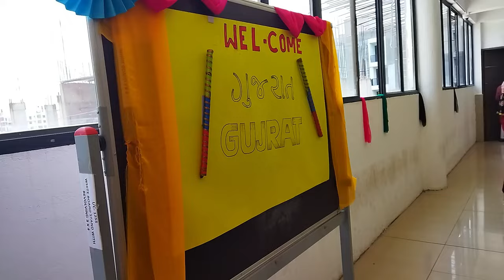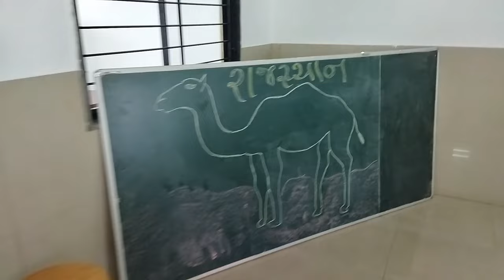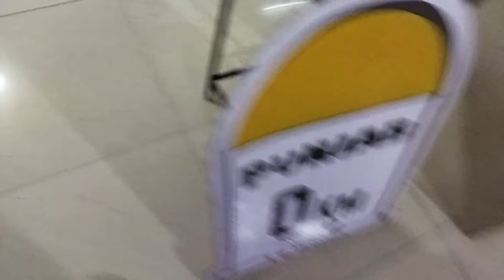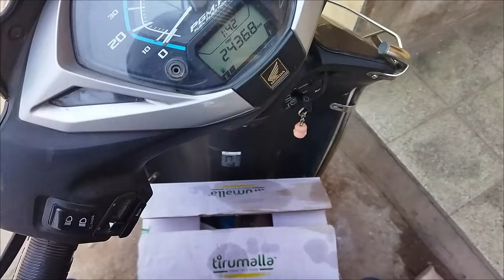Anandnagari and Department day | SYAG VLOG 85(Second Year Annual Gathering)